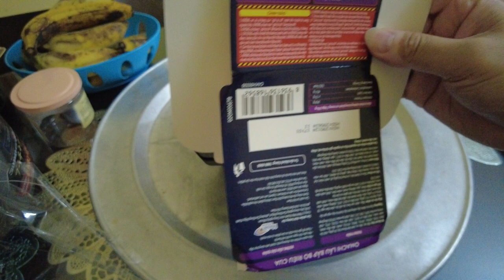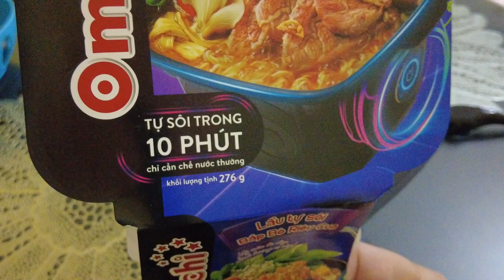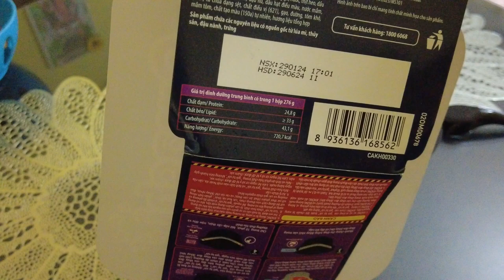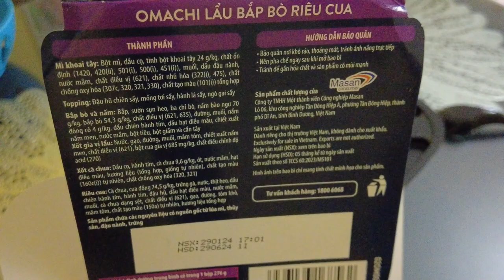Movie 107 | Lẩu tự sôi, nên mua sử dụng hay không, quảng cáo và thực tế khác nhau thế nào.